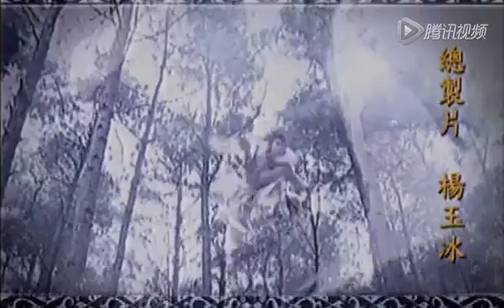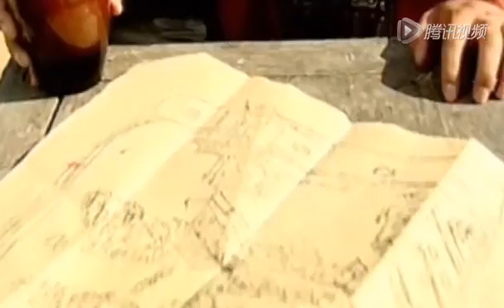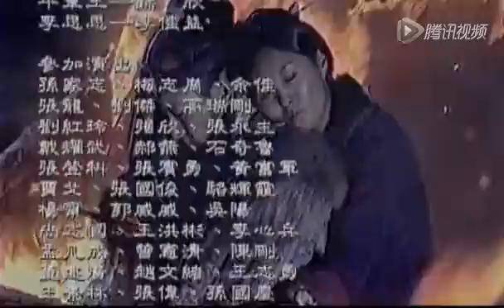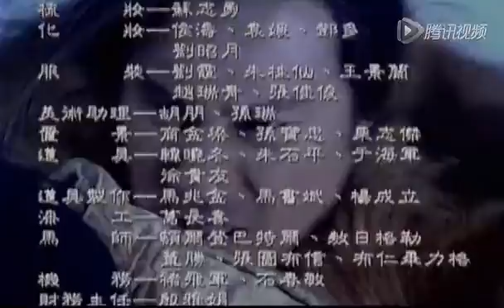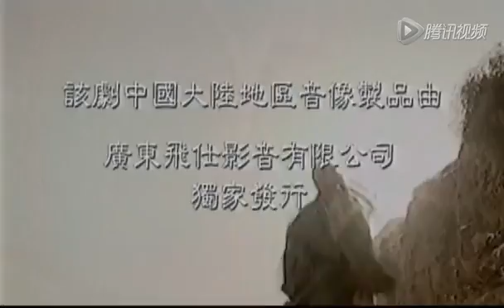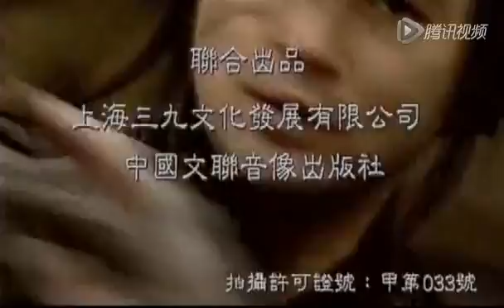《逆水寒》12—传奇名剑究竟隐藏着什么秘密（张智霖、钟汉良、李小冉主演）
剧情简介：连云寨大当家“九现神龙”戚少商在一次打抱不平中得遇李龄，并获赠逆水寒宝剑。而这把剑中，却藏着天大的秘密……